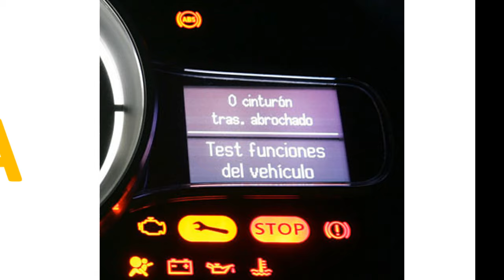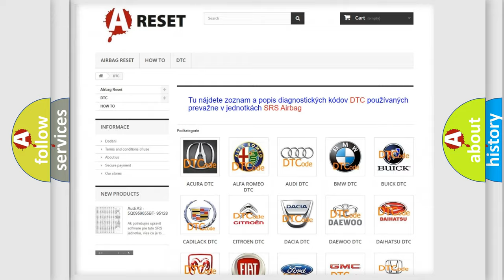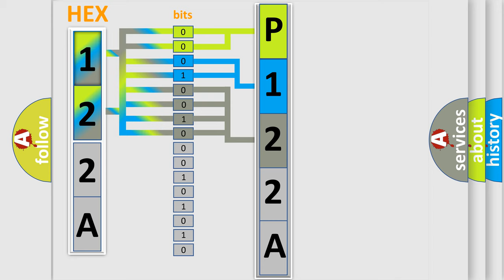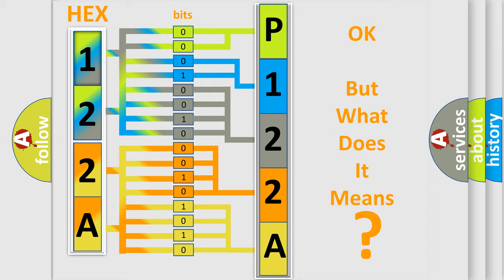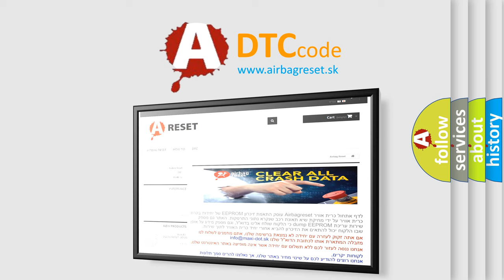DTC Saturn P122A-01 Short Explanation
Contents:
0:21 Basic DTC analysis according to OBD2 protocol standard.
1:48 Insight into programming
2:58 A diagnostically understandable description of the Diagnostic Trouble Code
3:05 Basic error definition

Make:
Saturn
Code:
P122A 01
Definition:
Pedestrian Protection Sensor 6-Incorrect Component Installed
Failure Type: